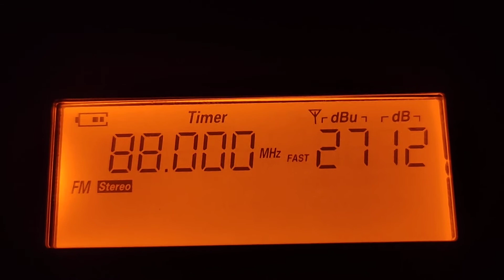16/10/2021 [Tropo DX] Voice Of Navy 3 Phuket FM 88 MHz Received in Langkawi, Kedah, Malaysia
• Radio Station : Voice Of Navy 3 Phuket (ส.ทร 3 ภูเก็ต)
• Frequency : FM 88 MHz
• Power : 1 kW
• Transmitting Location : Khao Tosae, Tambon Ratsada, Muang Phuket District, Phuket Province, Thailand
• GPS Coordinates : 7°53'56"N 98°23'43"E
• Receiving Location : Penempatan Kampung Kok Mukim Ayer Hangat, Langkawi Island, Kedah State, Malaysia
• Distance : 221 KM
• Language : Thai (ภาษาไทย)
• Time : 13:03 UTC / 21:03 GMT +8 Malaysia Time / 20:03 GMT +7 Thailand Time
• Date : 16 October 2021
• Receiver : XHDATA D-808
• Antenna : Telescopic